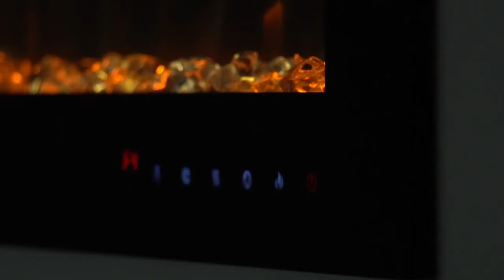Napoleon Purview Serie Vuurimpressie - Haardcenter.nl